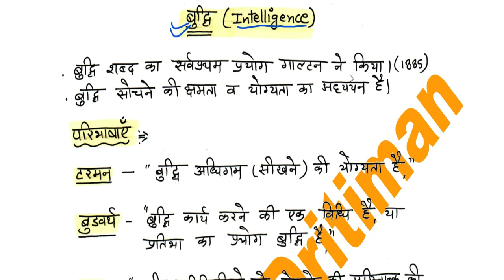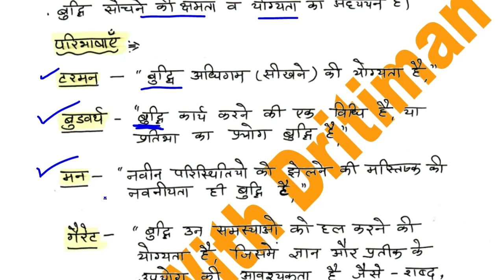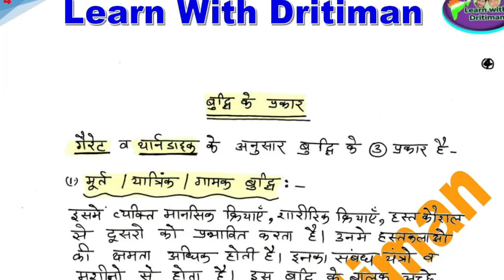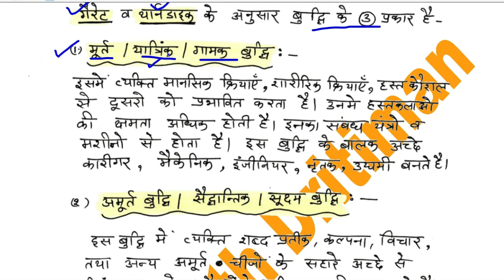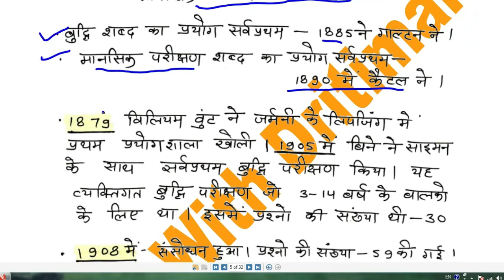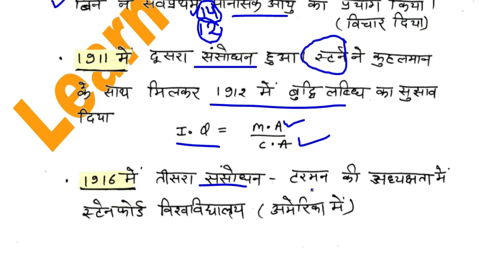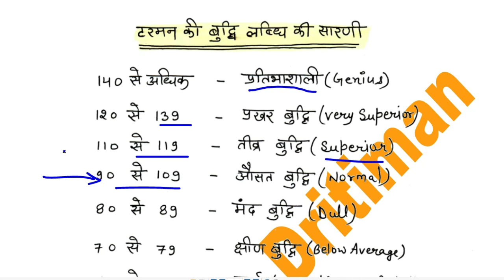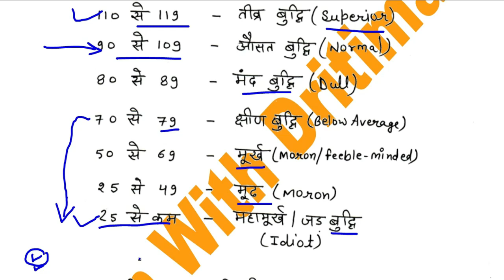बुद्धि/ 1 / intelligence/ education psychology/ REET main/ REET Exam 2022/ REET 2023/ rsmssb/ rpsc